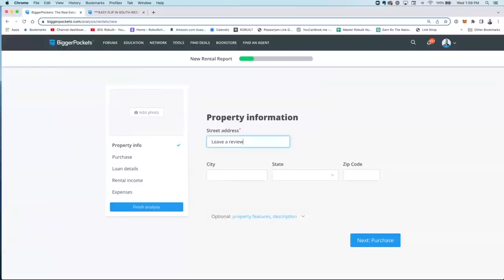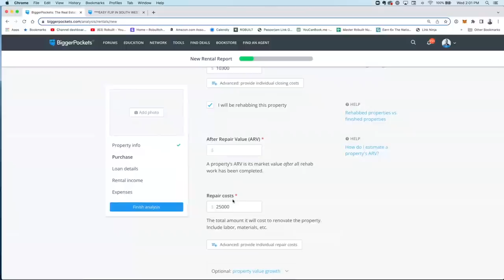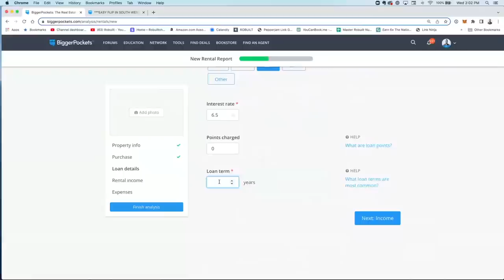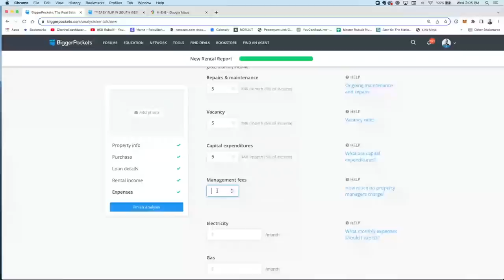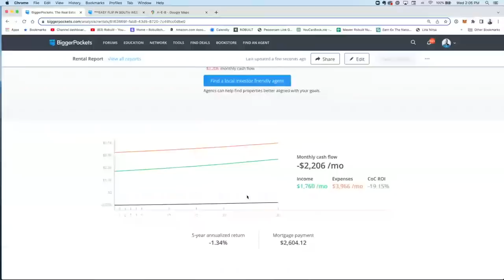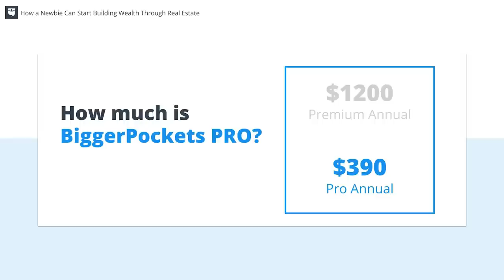6 Bite-Sized Steps to Buying an Investment Property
Buying an investment property is a lot like exercising. At first, you don’t know any of the verbiage, then you start learning the tools, and finally, after some repetition (and help from those around you), you can become a real estate (or jiu-jitsu/weight lifting/yoga) expert! Think of David Greene and Rob Abasolo as your spotters for today’s deep dive into buying a rental property. Their advice will help you lift the weight, even if you feel uneasy at times!

David and Rob, unsurprisingly, started out like everyone else in the real estate investing space. They had no deals, no experience, and not a lot of money. But, over the past decade, both have become experts in their specific investing niches—through trial and a lot of error. Now, they bring you more than a decade worth of combined experience so you can stop hesitating and start taking action.

If 2022 is the year for you to start building wealth and pave your path to financial freedom, then this is THE episode to listen to. David and Rob discuss the five most common rookie real estate mistakes and six bite-sized steps that will allow you, no matter your experience, to buy your first, or next, real estate deal. They’ll also give a full walkthrough on how to analyze a real estate deal, plus a special bonus that will allow you to hyper-accelerate your growth in the real estate investing world!

Use the BiggerPockets Calculator on Your Next Rental Property:
Hear Our Episode with Rent By the Room Expert Todd Baldwin:
Work with David’s Team at The One Brokerage on Your Next Home Loan:

Episode 613

00:00 Intro
01:50 Quick Tip
02:22 Building Wealth and Why Most Won't Invest
14:53 The 5 Deadly Real Estate Mistakes
26:44 6 Bite-Sized Steps to Buy Real Estate
27:36 Step 1. Commit
30:48 Step 2. Learn and Plan
31:58 Step 3. Get Leads
34:39 Step 4. Analyze a Deal
42:48 Step 5. Fund the Deal and Build Revenue
45:16 Step 6. Buy, Manage, and Find Financial Freedom!
49:50 Become a Real Estate Pro
59:56 Connect with David and Rob!